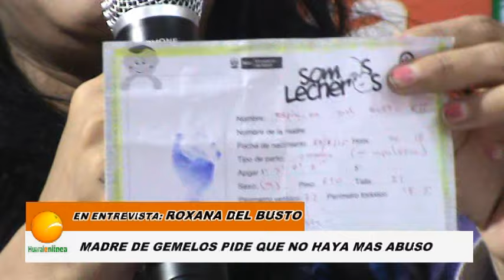ROXANA DEL BUSTO MADRE DE GEMELOS PIDE QUE NO HAYA MAS ABUSO